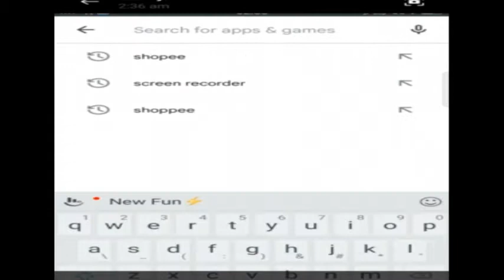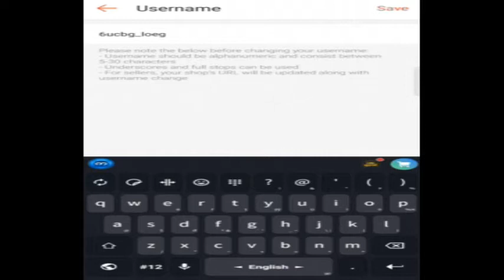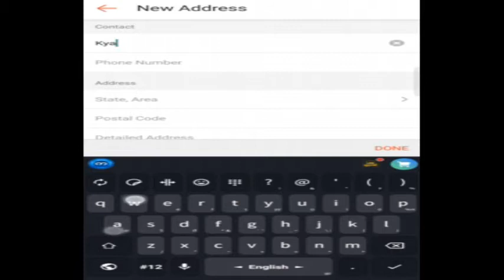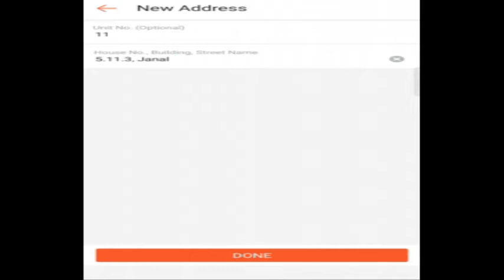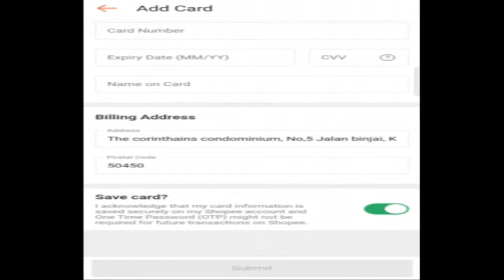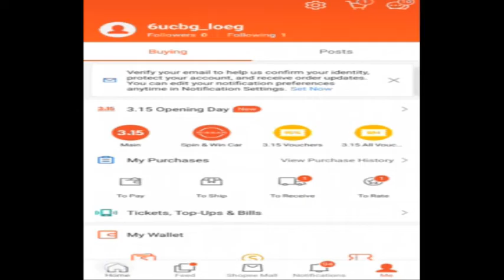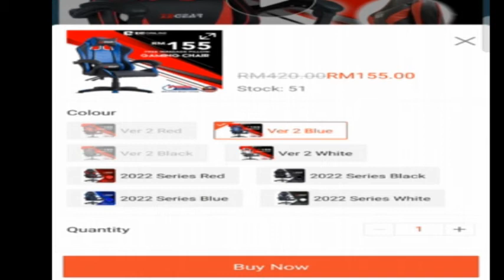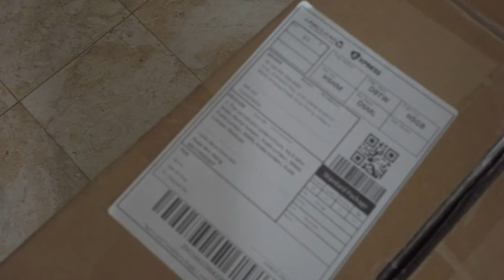How to order in shopee using mobile phone?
ဒီတစ်ပါတ်မှာတော့  shopee app ထဲကနေ မိမိဖုန်းနဲ့ online ပေါ်ကနေကိုယ်ကြိုက်နှစ်သက်တဲ့ပစီည်း DELIVERY မှာနည်းကိုမျှဝေပေးလိုက်ပါတယ်။

နောက်ထပ်ဗဟုသုတဖြစ်စေမယ့် video လေးတွေကိုလည်းမျှဝေပေးထားပါသေးတယ်။
အောက်က link မှာဝင်ကြည့်လို့ရပါတယ်။